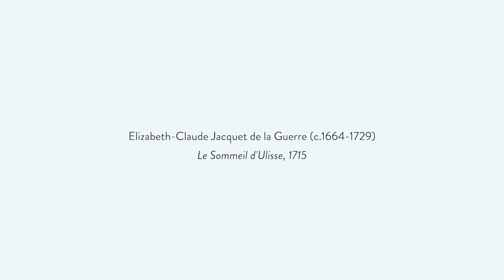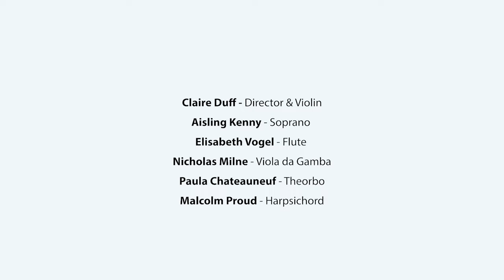'The Marvel' - Jacquet de la Guerre: Part VII 'Le Sommeil d'Ulisse'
Aisling Kenny, soprano
Claire Duff violin
Elisabeth Vogel flute
Paula Chateauneuf theorbo
Nick Milne Viola da Gamba
Malcolm Proud harpsichord

‘Le Sommeil d’Ulisse’

Apres mille travaux, L'infatigable Ulisse
A Neptune irrité; croit cachet son vaisseau.
Mais, ses efforts sont vains, ce Dieu veut qu'il périsse,
Et qu'un gouffre soit son tombeau.

After a thousand labours, Tireless Ulysses
Thinks to keep his ship from angry Neptune's eyes;
But his efforts are in vain: this god wills his doom.
And the swirling sea shall be his grave.

Sur une mer orageuse et profonde,
Il l'aperçoit guide par les zephirs
Voguer au gré de ses désirs;
Et régner, et régner comme lui sur I'onde.

Upon a deep and stormy sea.
The god espies him, guided by the zephyrs.
Sailing at will o’er the waves
And prevailing, prevailing like him o’er the main.

II en frémit; une injuste fureur
S'empare de ses sens, et les remplit d'horreur.

He trembles; an unjust fury
Lays hold of his senses, and fills them with horror.
Pour perdre ce guerrier, il se livre à sa rage.
De tonnerres bruiants, de foudroyants éclairs;
II fait briller, gronder les Airs.
L'univers allarmé craint un nouveau naufrage
Tous les vents déchaînés luttent contre les flots;.
Le vaisseau renversé, cède à I'affreux orage,
Disparaît; et la Mer engloutit ce Héros.

For the warrior's downfall, he vents his rage.
At his command, loud thunder roars,
Violent lightning flashes through the air.
The world, alarmed, fears another wreck.
All the winds unleashed fight against the waves;
The ship keels over, yielding to the frightful storm.
And disappears; and the Sea swallows up our Hero.

Venéz, Minerve bienfaisante,
Vous qui prenés soin de ses jours
Hâtez-vous Déesse puissante,
Volez à son secours.

Quand il vit la troupe immortelle
Sur Ilion se partager
À vos leçons toûjour fidèle
Sous vos loix il sut se ranger.

Come, beneficent Minerva,
Ye who watch o'er his days,
Make haste, mighty goddess,
Fly to his aid;
Seeing the immortal host
Divided upon Ilium,
Ever faithful to your teaching.
He abided by your laws.

Nos voeux sont exaucéz;
Une si chère tête
Échape enfin à la tempête ;
Un azile délicieux
du Dieu qui le poursuit rend la colère vaine ;
Par un sommeil misterieux
la Déesse adoucit sa peine.

Our wishes are granted:
A head we hold so dear
At last escapes the storm;
A pleasing refuge
From the pursuing god makes anger vain;
With a mysterious slumber
The Goddess soothes away his cares.

Dormés, dormés, ne vous défendés pas
D'un sommeil si rempli de charmes
Ah! que le repos à d'appas;
Quand il succède a tant d'allarmes
Aux plus laborieux exploits
Il est beau qu'un Héros s'expose
Mais il faut aussi quelquefois
Que ce même Héros repose.

Sleep, sleep, refuse not
A slumber so full of charms.
Ah, how alluring is repose,
Following on such alarms.
'Tis noble that a Hero risk his life
In most arduous exploits,
But at times that same Hero
Must also take repose.

Mais, quel songe se mêle a cet enchantement ?
Minerve á son esprit présente
Du Destin qui I'attend une image riante
Et lui tient ce discours charmant;

But what dream joins in this enchantment?
To his mind Minerva brings
A happy image of his future Destiny,
And she speaks these charming words:

Alcinoüs, ce Roy que I’univers admire,
En ces heureux climats exerce son empire
En vain mille ennemis, dans leurs jaloux transports
Ont fait contre lui seul, les plus puissants efforts,
Contraint d’armer son bras, II n’a pris son tonnerre,
Que pour mieux affermir le repos de la Terre,
Ce monarque attentif au bonheur des humains,

Se plaît a protéger les droits des souverains,
II est des affliges la plus ferme espérance,
Vos voeux seront comblés par sa magnificence;
Et malgré les destins á vous perdre animés.
II vous rendra vainqueur à des peuples aimés.

Alcinous, this King whom the world admires.
Rules o’er these happy climes;
In vain, in their vehement jealousy, a thousand enemies
Have made him the target of their mightiest efforts;
Forced to arms, he seized his thunderbolt
Only to ensure the earth's repose;
This monarch, mindful of human happiness.
Takes pleasure in defending the rights of kings;
He is the surest hope of the afflicted.
Your wishes will be fulfilled by his munificence;
And though the Fates be active for your fall.
He will make you victorious and beloved of nations.

Ulisse que la gloire appelle
Triomphe en ces aimables lieux
II y voit finir la querelle
Qui troubla si longtemps les Dieux.

Lorsqu’un Héros suit la sagesse,
Et qu’il la prend pour son appui
À son parti tout s’intéresse
Tout agit, tout combat pour lui.

Ulysses, whom glory beckons.
Triumphs in these pleasant parts;
He sees the end of the dispute
Which has troubled the gods for so long.
When a Hero follows wisdom.
And takes it as his guide.
All things respond, all things act
All things fight for his cause.